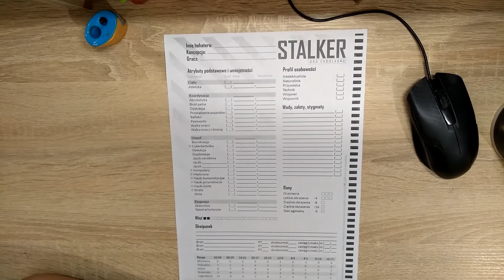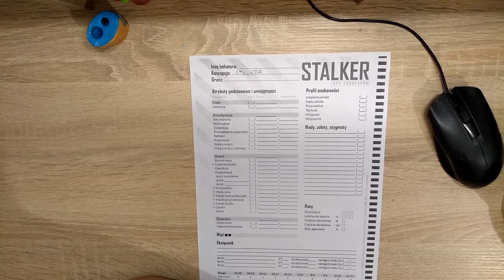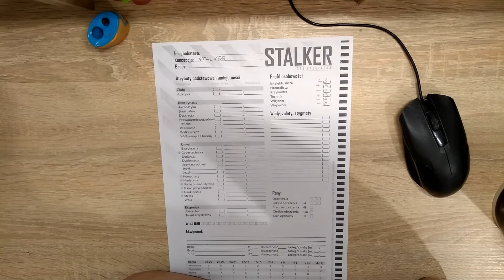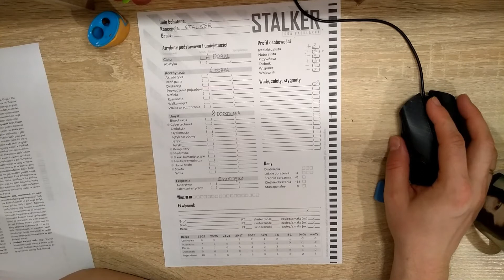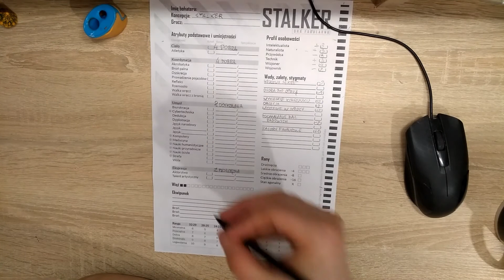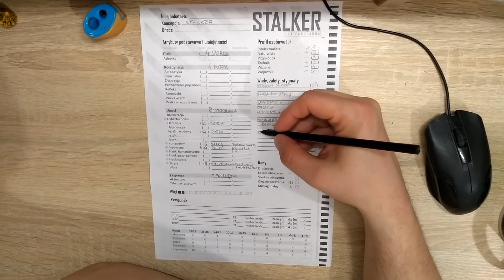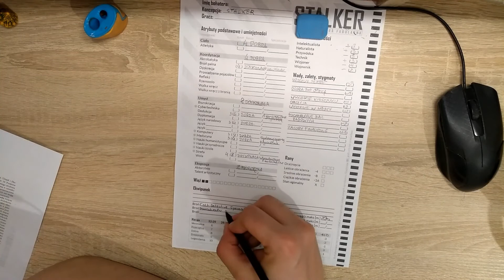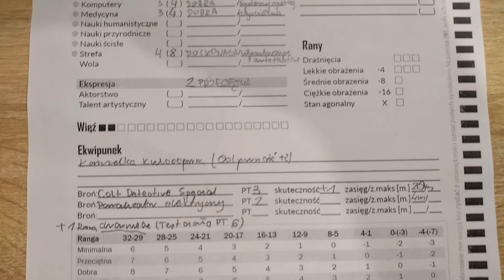Stalker - gra fabularna - tworzenie karty postaci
Starałem się pokazać, ale nie dużo... :)